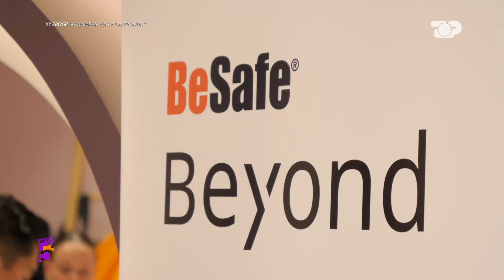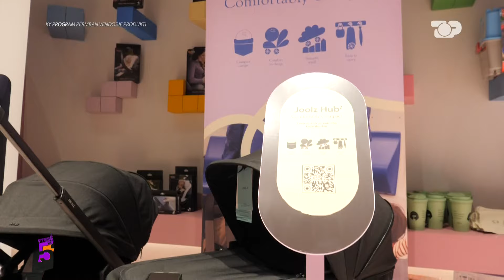Dodo Kids Story sjell ekskluzivisht markat më të mira të karrocave për fëmijë! - Ftesë në 5, Pjesa 3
Gazetar: Marsida Pllaha
Tema:  Dodo Kids Store, vendi ku marrin jetë ëndrrat e fëmijëve dhe zgjidhen dilemat e prindërve